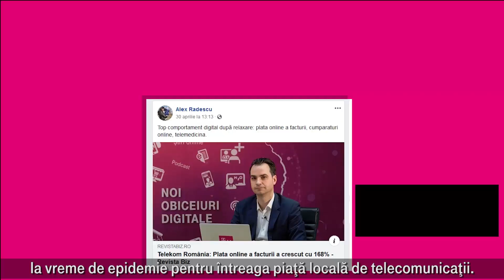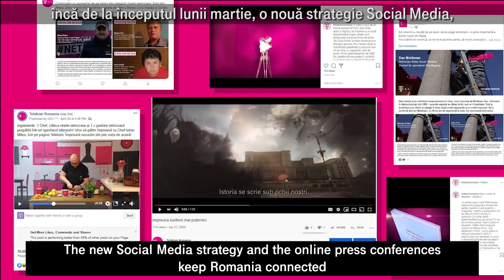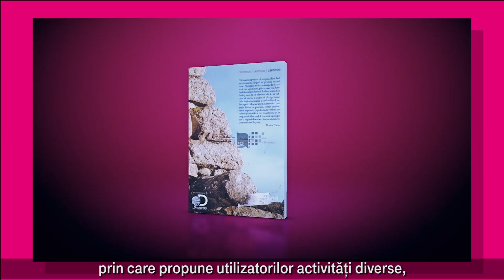Ionut Pascu Director Digitalizare Telekom Romania - despre obiceiurile digitale ale romanilor